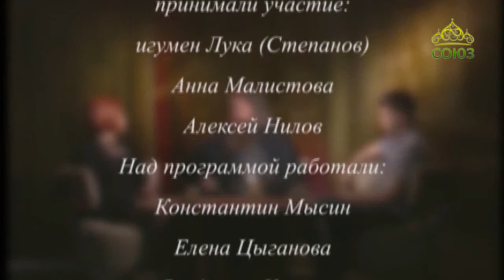Душевная вечеря. От 22 сентября. Неприязнь к Церкви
Беседа игумена Луки (Степанова) с молодыми людьми.